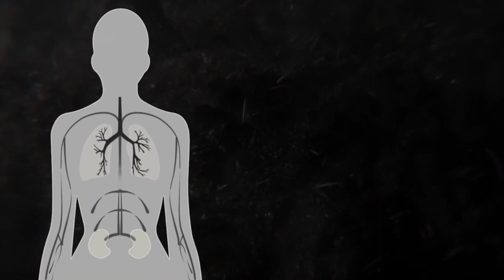K-Rime Age of Anarchy (produced by Ric Rude)